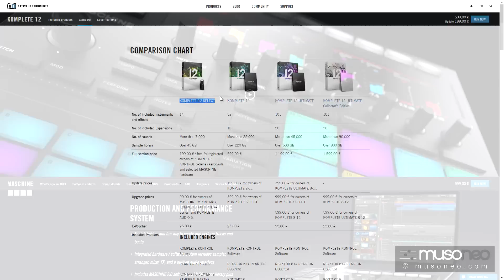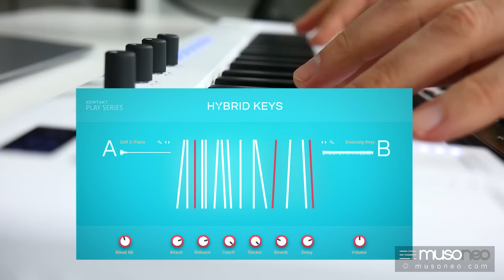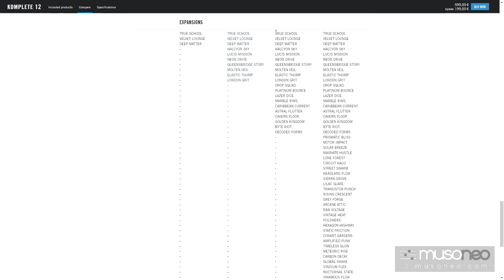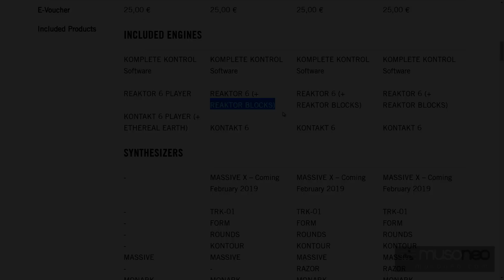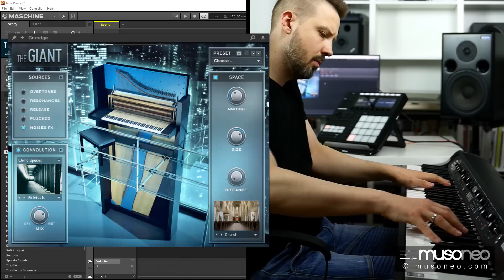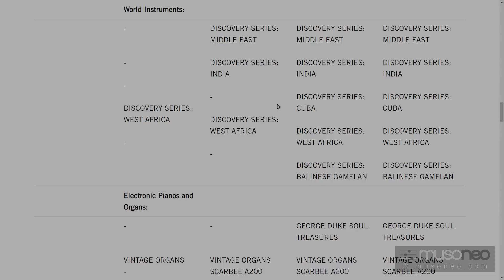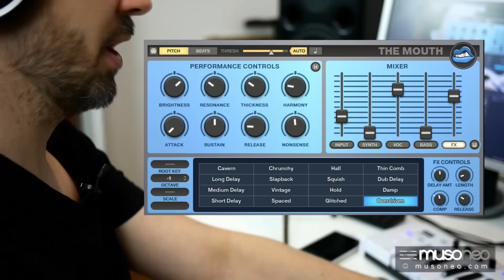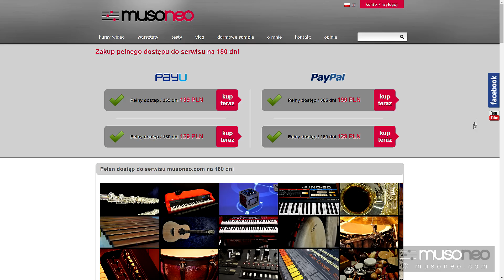Native Instruments Komplete 12 - czy warto? / porównanie wersji / wprowadzenie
Czy warto kupić pakiet wirtualnych instrumentów /efektów Native Instruments Komplete 12?
Jakie nowe instrumenty pojawiły się w ostatniej wersji? Czy warto wykonać aktualizację?
Czym są Maschine Expansions i jakie znajdziemy w poszczególnych wersjach Komplete 12?
Czy Komplete nadaje się dla kogoś początkującego?
No i wreszcie co otrzymujemy w wersji Ultimate i czy warto do niej dołożyć?

Odpowiedzi w filmie;)

Native Instruments Komplete to w obecnej chwili największy, najbardziej wszechstronny pakiet instrumentów wirtualnych i efektów. Zawiera zarówno samplowane brzmienia fortepianowe, organowe, jak również rozbudowane, innowacyjne syntezatory programowowe, które pozwalają uzyskać właściwie każdy rodzaj barwy jaki można dziś usłyszeć we współczesnej muzyce elektronicznej i rozrywkowej w ogóle.

Obecnie pakiet Komplete dostępny jest w 4 wersjach. Wersja Select jest dołączana do niektórych klawiatur Komplete Kontrol oraz Maschine MK3. Znajdziemy w niej fantastyczną emulację Minimooga, rozbudowany i wszechstronny syntezator Massive, pianino elektryczne, samplowane organy oraz bass, a także instrument perkusyjny.

Wszystkie Instrumenty mogą działać samodzielnie, zarówno w wersji na PC, jak i na Maca.  lub pod wodzą jakiegoś programu muzycznego typu DAW, np. Abletona, Cubase’a czy FLa

Największa wersja Ultimate Collectors Edition to 150 produktów, 50 rozszerzeń brzmieniowych, 90000 presetów i 900 GB danych!